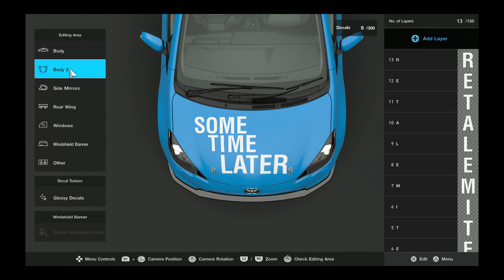Gran Turismo 7 - BMW 3.0 CSL '71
The widebody on this isn't as impressive as the other CSL.